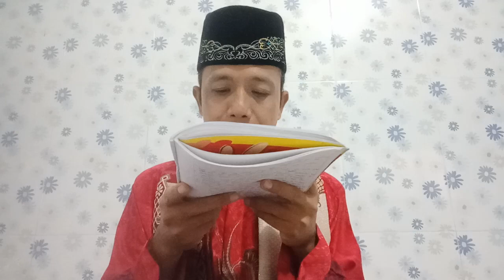CRMH GUS SOFI PASURUAN |Adzab illahi Ustad Dholim, Korupsi, Fitnah Pd Umat =Hidupx No Barokah Miskin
MTI
MAJELIS TA'LIM ISLAMIYAH
(Majelis Yatim & Umum)
Jl.Veteran 93, Bugul Lor
PASURUAN - JATIM

WA =
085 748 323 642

Ketua =
GUS SOFI
Bin KH.Abdullah Thoyyib
(Ulama Pasuruan - Jatim)